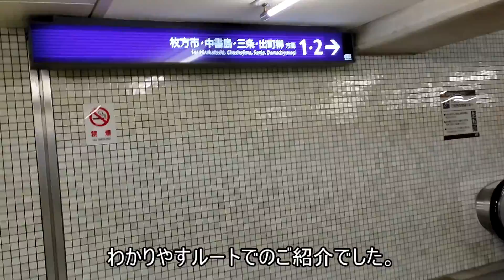大阪メトロ守口駅→京阪守口市駅【乗り換え方法】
乗り換えシリーズ第5弾！
大阪メトロ守口駅から京阪守口市駅の乗り換え方法です。
京阪沿線の方は大阪へ出てる用事がある場合は、
この乗り換え方法で大阪メトロのエンジョイエコカードを購入が
コスパ最強でオススメです。
ぜひ参考になさってください。
※あくまで動画は「こういう乗り換え方法があるよ」程度の目安とお考え下さい。
詳細はご自身でネットで検索お願い致します。

乗り物（主に鉄道）や観光、旅ラン、サイクリング、
自分の購入したものをレビューしている動画を主に投稿しています。

No.113